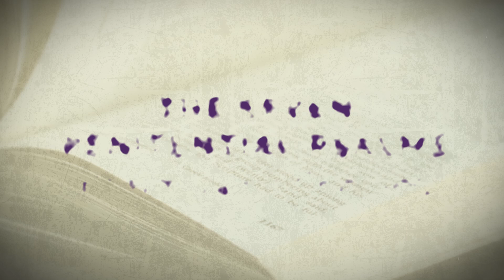The Seven Penitential Psalms for Lent - Psalm 143 (Anne Frawley-Mangan)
During times when we wish to express repentance and especially during Lent, it is customary to pray the Seven Penitential Psalms and the Songs of the Suffering Servant. To finish off the series, Anne Frawley-Mangan reads and reflects on psalm 143. The penitential designation of these psalms dates from the seventh century.  Prayerfully reciting these psalms will help us to recognise our sinfulness, express our sorrow and ask for God’s forgiveness.

Psalm 143 Reading: 0:00
Psalm 143 Reflection: 1:56